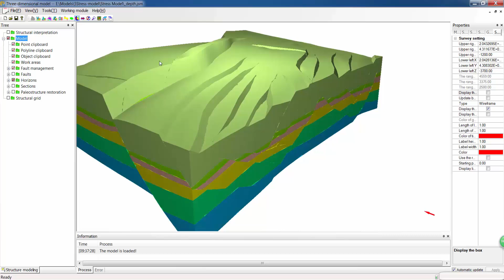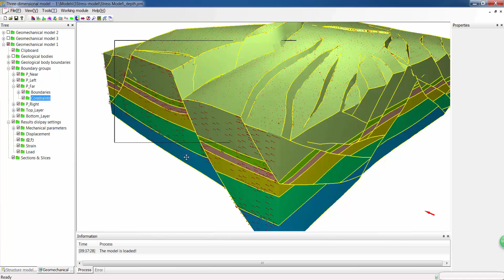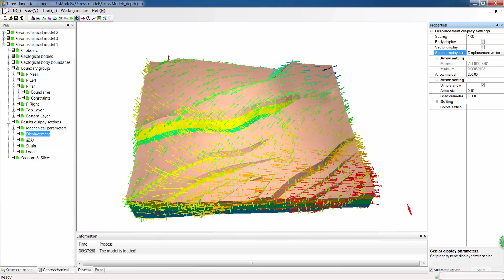Geomechanics Module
The goemechanics module is one of our specialized modules which go beyond the creation of the structural model. Our modeling method with manifold grid enables us to model complex geology without any simplification. Therefore, the geomechanical related factors could also be calculated precisely.

The geomechanics modeling is using finite element stress/strain analysis. It can be easily used to accurately calculate stress, strain and displacement, which can be used for fault seal analysis and well trajectory designing.